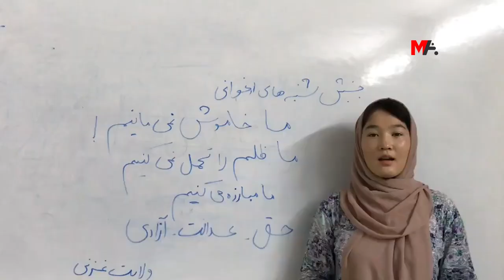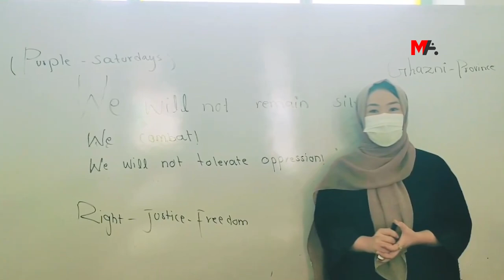AFGANİSTAN KADINLAR İÇİN CEZAEVİNE DÖNÜŞTÜ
Taliban yönetimindeki Afganistan, kadınlar ve çocuklar için açık bir cezaevine dönüştü. Sağlıktan eğitime, spordan eğlenceye her alanda hakları kısıtlanan kadınlar, dayanışmayla kendilerine alternatif alanlar yaratıyor.